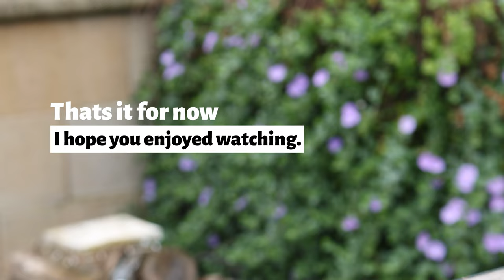Paint With Me: Monochromatic Watercolour Landscape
In this video, join me as I experiment painting monochromatic on a rainy spring day.